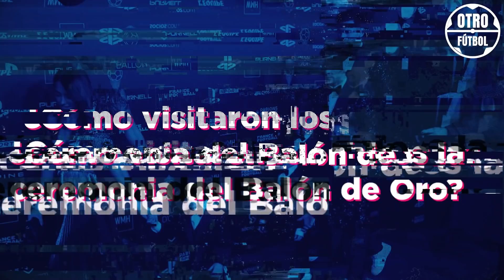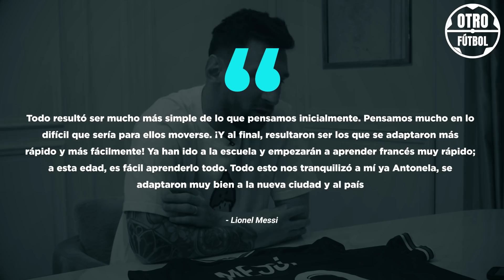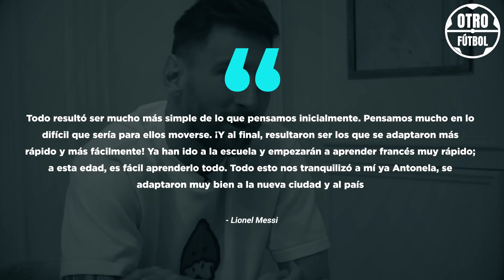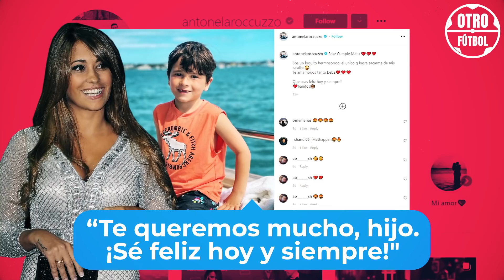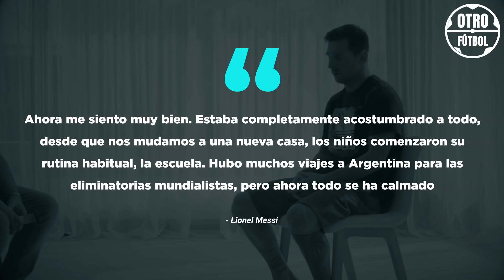¡😁 MATEO MESSI SE HA VUELTO A BURLAR DE PAPÁ! ¡Eso es lo que hizo el hijo mediano de Messi!